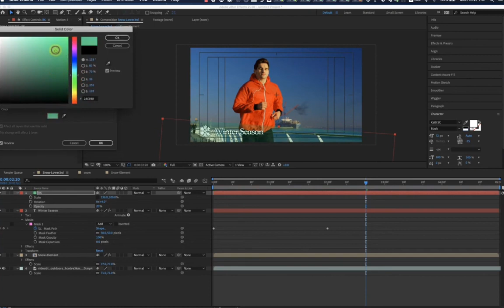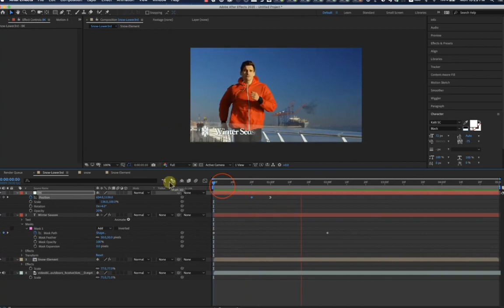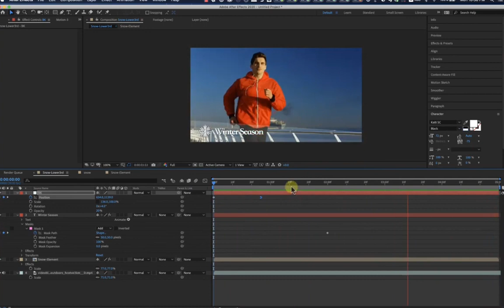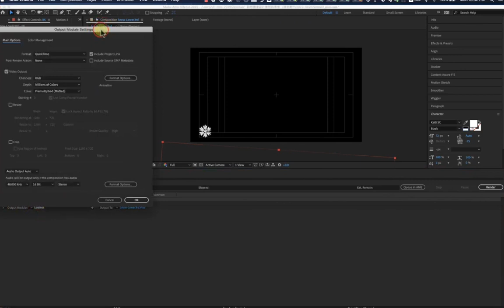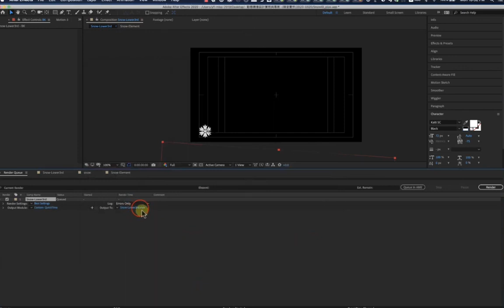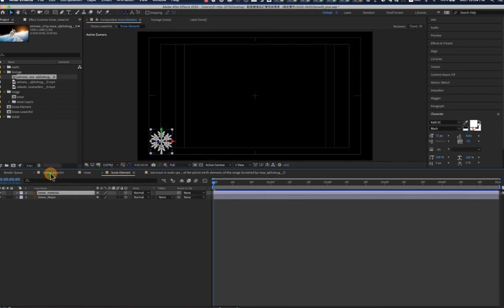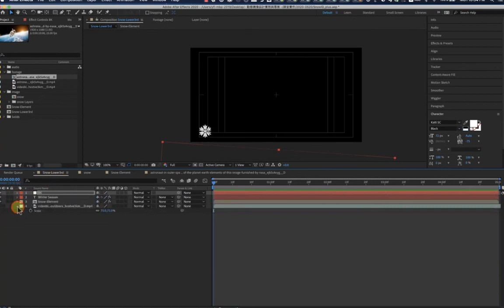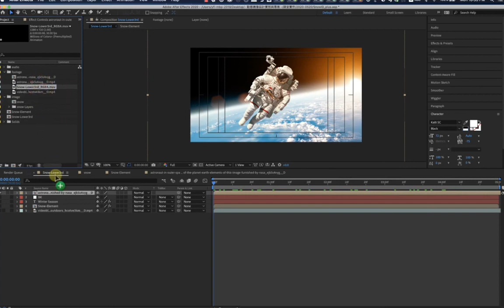AE Lower3rd字卡應用 03